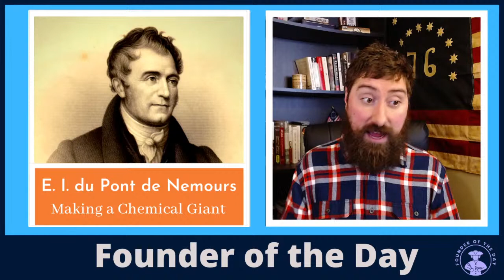E. I. du Pont Starts a Gunpowder Company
E.I du Pont fled Revolutionary France and established a chemical company that is still an industry leader today.